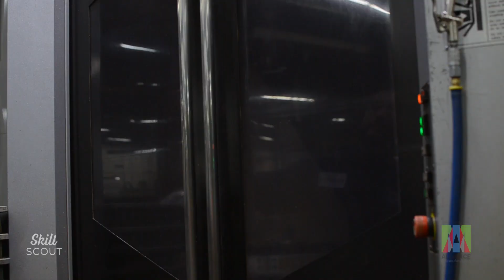Sloan Manufacturing Award Video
Sloan is proud to announce that we will be receiving a Manufacturer of the Year Award from The Alliance for Industry and Manufacturing. This video was put together by Skill Scout.